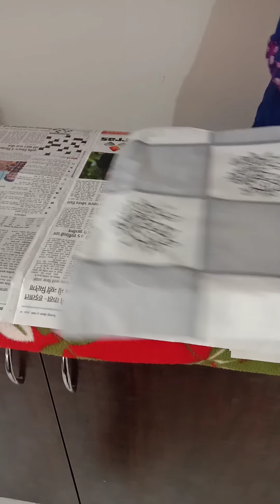Block painting - Bedsheet painting- Renew ur bedsheet